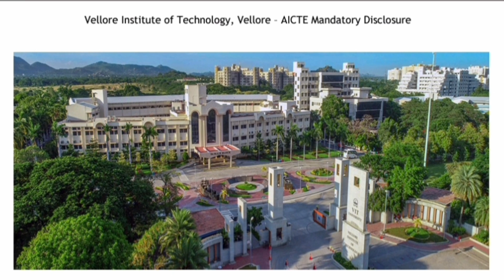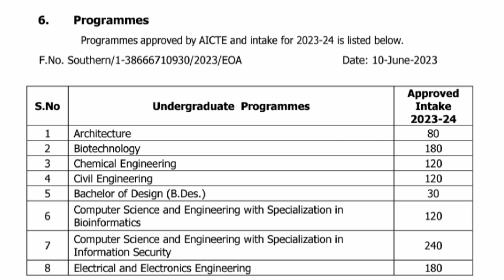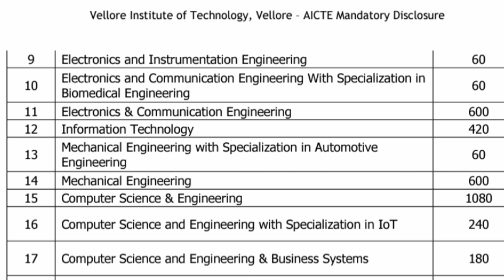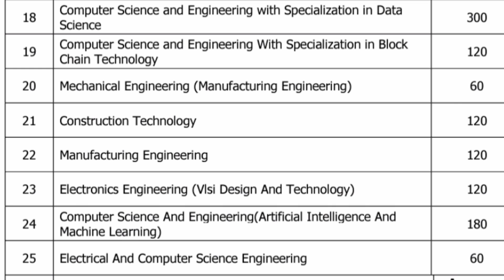VIT Counselling process|VIT vellore cut off|Viteee cutoff 2024|VITEEE marks vs rank